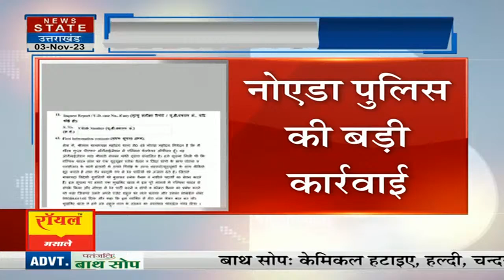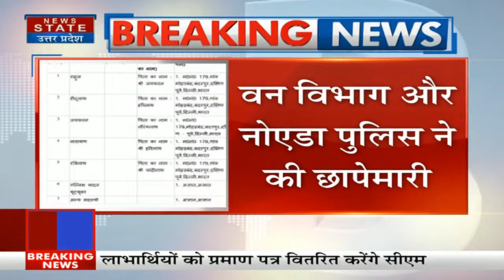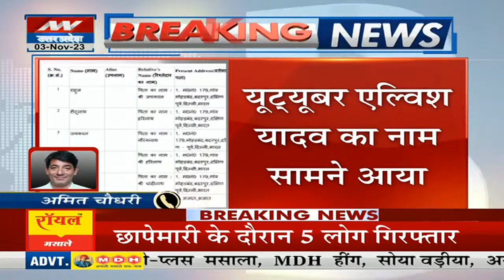Breaking News: Noida के सेक्टर 49 इलाके में रेड, ट्यूबर Elvish Yadav का नाम सामने आया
News State Apps डाउनलोड करें:
Download Android and iOS Apps for more updates: